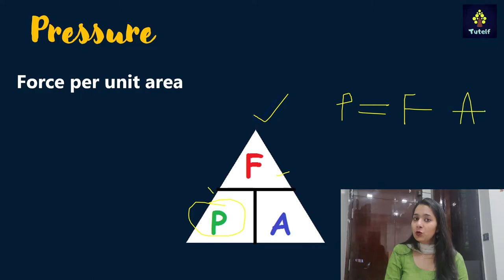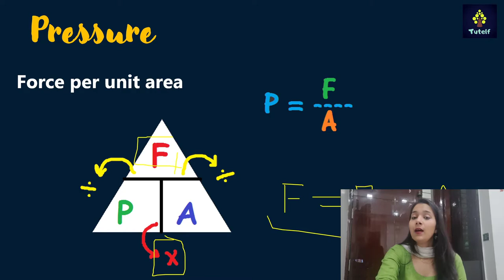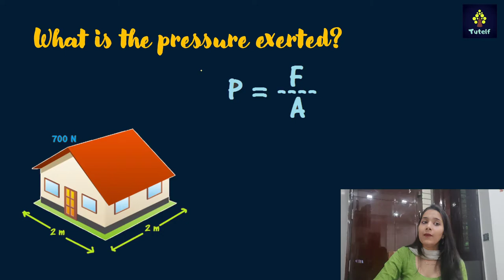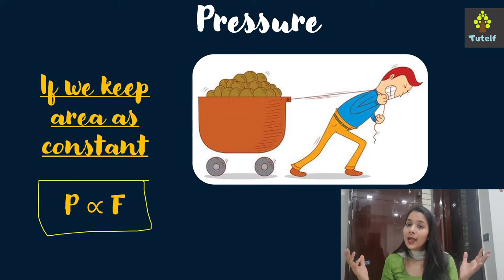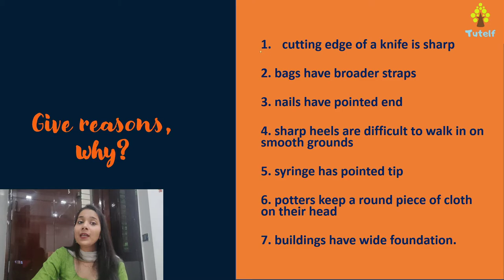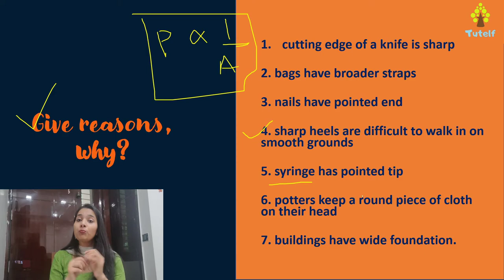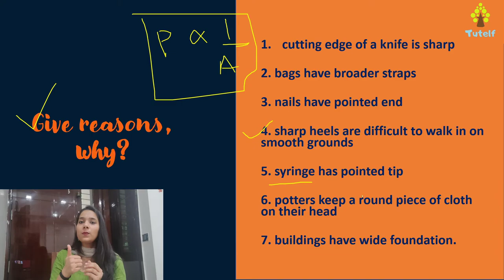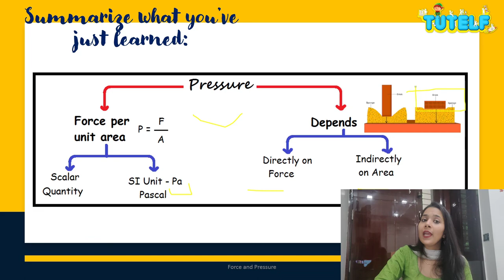Class 8 | Physics | Force and Pressure - Pressure (Hindi)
CBSE | NCERT | Class 8 | Physics | Chapter 11 | Force and Pressure - Topic - Pressure
सीबीएसई | NCERT | कक्षा 8 | भौतिकी | अध्याय 11 | बल और दबाव - विषय - दबाव

What is pressure? what is the difference between pressure and thrust? what is the formula to find pressure? area? force? how is force, pressure and area interrelated.
दबाव क्या है? दबाव और जोर में क्या अंतर है? दबाव खोजने का सूत्र क्या है? क्षेत्र? बल? बल, दबाव और क्षेत्र का परस्पर संबंध कैसा है।

Relate pressure and area. Relate pressure and force. Explain its application.
दबाव और क्षेत्र से संबंधित। दबाव और बल से संबंधित। इसके आवेदन की व्याख्या करें।

Write all your good qualities on a piece of paper and paste it on a soft board using board pins. Trying both sides of the pin. Which side did you use to put it on a soft board?
The force applied by you on a unit surface area is pressure.
कागज के एक टुकड़े पर अपने सभी अच्छे गुणों को लिखें और बोर्ड पिन का उपयोग करके इसे नरम बोर्ड पर चिपकाएं। पिन के दोनों किनारों की कोशिश कर रहा है। नरम बोर्ड पर इसे डालने के लिए आपने किस पक्ष का उपयोग किया?
एक इकाई सतह क्षेत्र पर आपके द्वारा लागू बल दबाव है।

The pressure is defined as the force applied per unit area. The unit of pressure was given by Blaise Pascal as pascal (Pa). Another unit of pressure is N/m^2.
दबाव को प्रति यूनिट क्षेत्र पर लागू बल के रूप में परिभाषित किया गया है। प्रेशल की यूनिट को ब्लास पास्कल ने पास्कल (Pa) के रूप में दिया था। दबाव की एक और इकाई N/m^2 है।

From the formula, we can see that pressure is directly proportional to force applied and is inversely proportional to the area. This relation has a lot of application around us. Try to search a few.
सूत्र से, हम देख सकते हैं कि दबाव लागू बल पर सीधे आनुपातिक है और क्षेत्र के विपरीत आनुपातिक है। इस संबंध का हमारे आसपास बहुत अधिक अनुप्रयोग है। कुछ खोजने की कोशिश करें।

Application:

1. the cutting edge of a knife is sharp
2. bags have broader straps
3. nails have pointed end
4. sharp heels are difficult to walk in on smooth grounds
5. syringe has pointed tip
6. potters keep a round piece of cloth on their head
1. चाकू की धार तेज होती है
2. बैग में व्यापक पट्टियाँ होती हैं
3. नाखूनों ने इशारा किया है
4. तेज एड़ी को चिकनी जमीन पर चलना मुश्किल होता है
5. सिरिंज ने इशारा किया है
6. कुम्हार अपने सिर पर कपड़े का एक गोल टुकड़ा रखते हैं